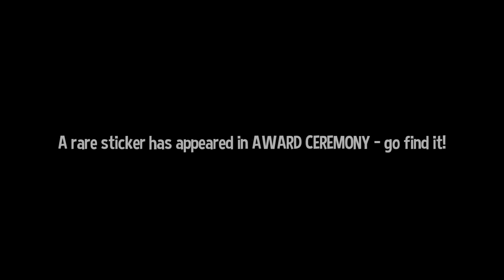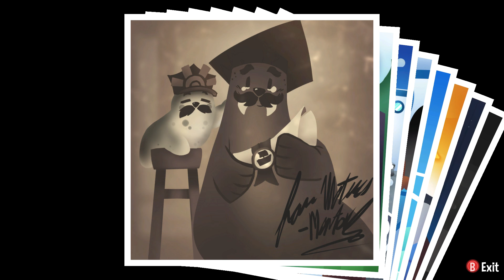Another absurdly long A Hat In Time Video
Nah, not edited or anything. Idc if anyone watches it.

PECK

Sub me pliz